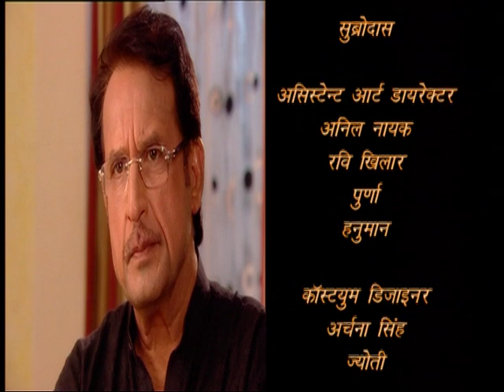Mangalsutra – Ek Maryada - Episode # 177